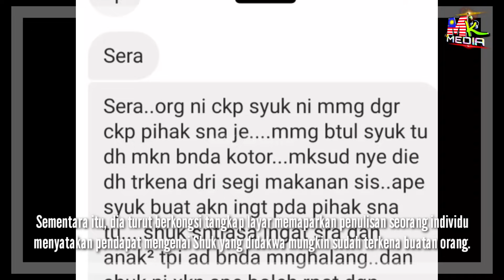GANTŰNG Isteri TAK BERTALI. Shuk DIKATAKAN Tidak Beri KERJASAMA, Sibuk BERCINTA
📵 Editing : Samsung Note 20 Ultra
📑 Software : Khidmaster Pro

Keyword Tool:
Mk Media